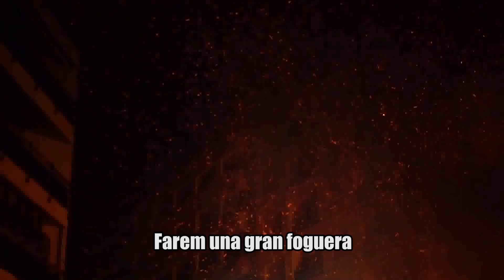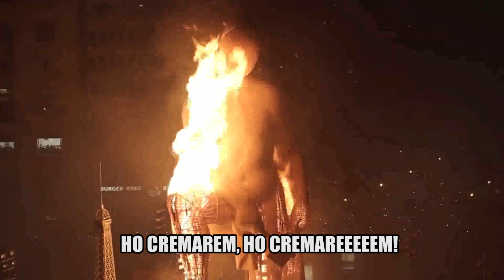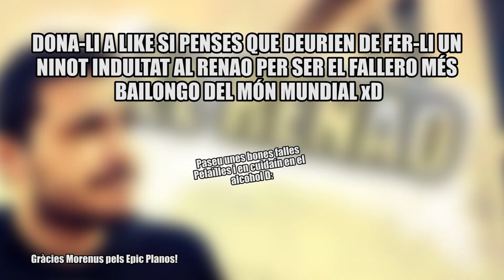VALÈNCIA ESTÀ EN FALLES | El Videoclip Oficial Del Renao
Yeeeeeeeeeee Pelaïlleeeeees! Hui vos porte al canal un dels videos més especials per a mi i per al canal del Renao, vos presente el VIDEOCLIP ESPECIAL FALLES 2017 per a que ballem tots a ritme ragatanga en tots els Casals de València i de la Contornà! Espere que vos agrade el video i que gaudiu d'unes FALLES ESPECTACULARS! Ale ale aleeeeeeeeeeeee!

La xaranga que ix al VIDEO es la XARANGA SAMARUC! Gràcies per les imatges i un abraç!

P.D: Gràcies a totes les pelaïlles que hem reconegueu pel carrer i hem saludeu, sou bonicos de veritat!

Número de Whatsapp per al consultori del Renao: 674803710